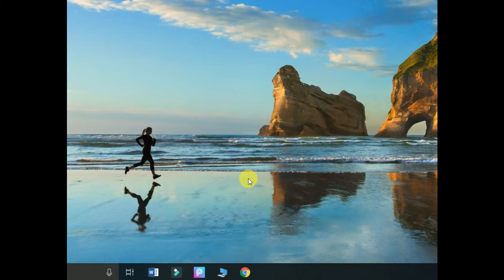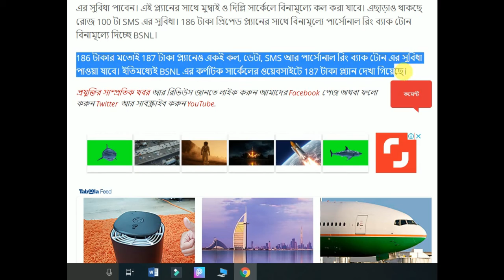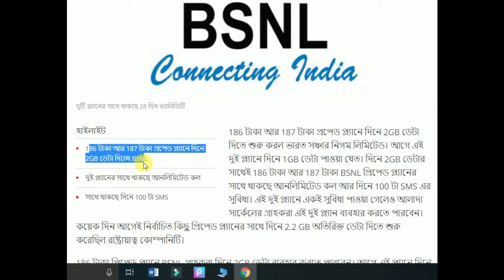BSNL Rs 186, Rs 187 Prepaid Recharge Plans Upgraded to Offer 2GB Data Per Day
In this video BSNL Rs. 186, Rs. 187 Prepaid Recharge Plans Upgraded to Offer 2GB Data Per Day.

Bharat Sanchar Nigam Limited (BSNL) has upgraded its Rs. 186 and Rs. 187 prepaid recharge plans to offer 2GB daily data benefits over their earlier 1GB data per day benefits. Both BSNL prepaid plans also include unlimited voice calls and 100 SMS messages per day. The validity of the plans is 28 days. Notably, while the benefits of the Rs. 186 and Rs. 187 BSNL prepaid plans are identical, they are available in distinct circles. The new development comes just days after the state-owned telco extended its Bumper Offer that is designed to offer 2.2GB additional daily data benefits with select prepaid recharge plans.

As listed by the BSNL Andhra Pradesh website, the Rs. 186 prepaid recharge plan includes 2GB data per day for 28 days. This comes as an upgrade over the previous 1GB data benefits. Post the given quota, users will receive unlimited data at 40 Kbps.

In addition to the data benefits, the Rs. 186 BSNL prepaid plan provides unlimited local, STD, and roaming call benefits to all telecom circles, including Delhi and Mumbai. The prepaid offering also include 100 SMS messages on a daily basis. Furthermore, the operator is giving free access to Personal Ring Back Tones (PRBT).

Similar to the Rs. 186 prepaid plan, BSNL has upgraded the Rs. 187 prepaid recharge plan from 1GB to 2GB daily data benefits. The plan also offers unlimited voice calls, 100 SMS messages per day, and PRBT access — Just like the Rs. 186 prepaid plan.

The updated Rs. 187 prepaid recharge plan has been listed on the BSNL Karnataka website.

As noted by Telecom Talk, the Rs. 186 and Rs. 187 prepaid recharge plans are available along with the Bumper Offer that's been extended until October 1. The offer brings the additional 2.2GB data benefits.

BSNL originally launched its Bumper Offer last year and extended it in February. It is applicable on BSNL unlimited prepaid plans starting from Rs. 186.B
Connect with
Channel Name:- How To Know Technology And Science
Creator: Abhisek Das